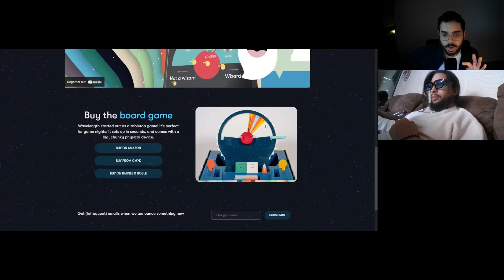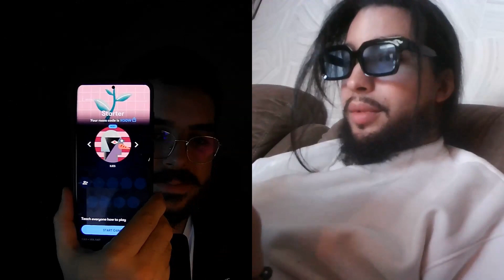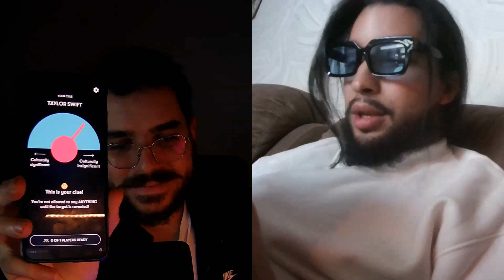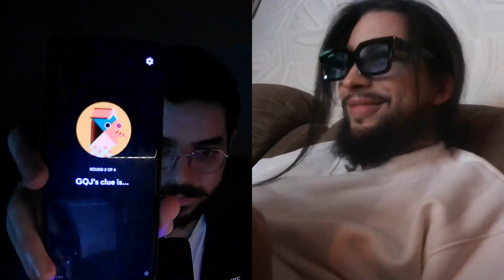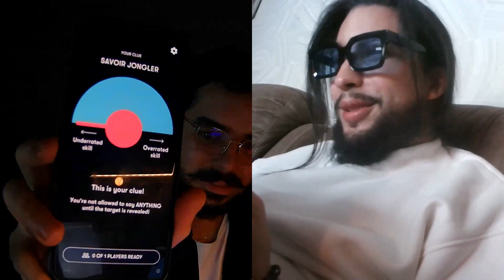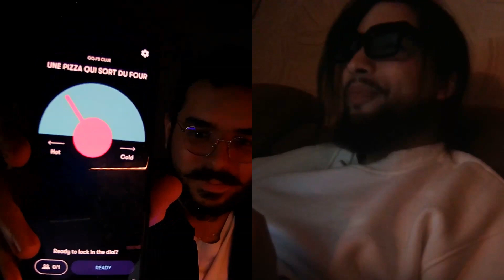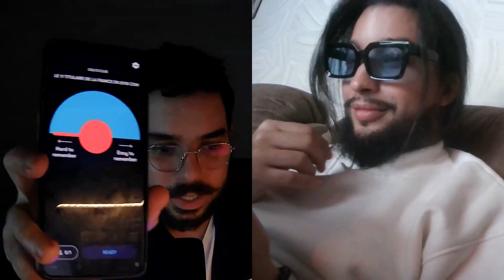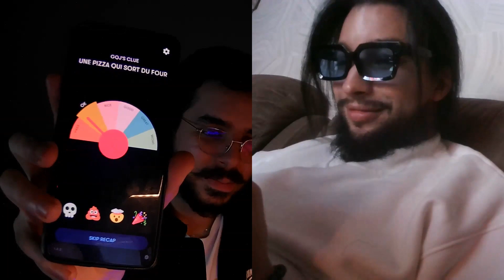𝕃𝕖 𝔻𝕖𝕤𝕠𝕣𝕕𝕣𝕖 𝔼𝕥 𝕃𝕒 ℕ𝕦𝕚𝕥 #𝟡 - Sardines Traditionnelles, Tomates Modernes et Sociabilisation Boulangère